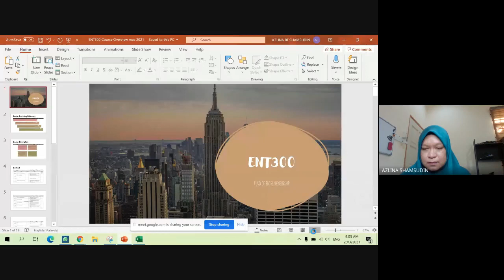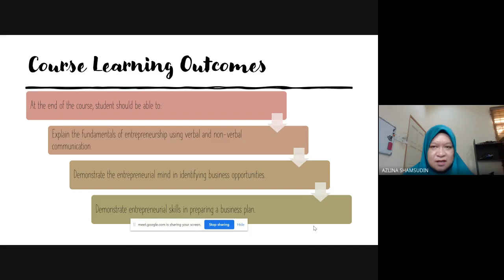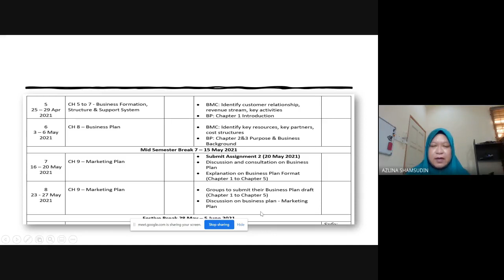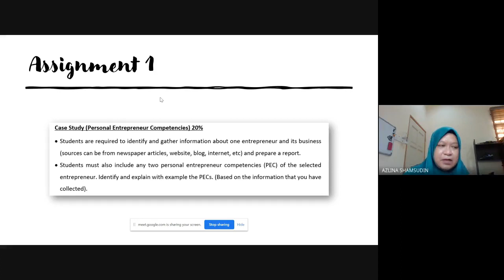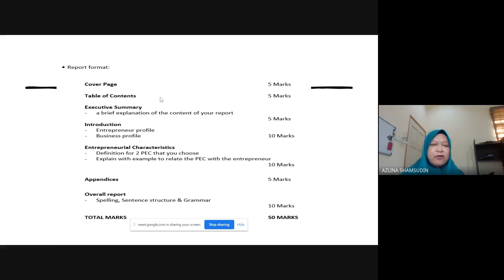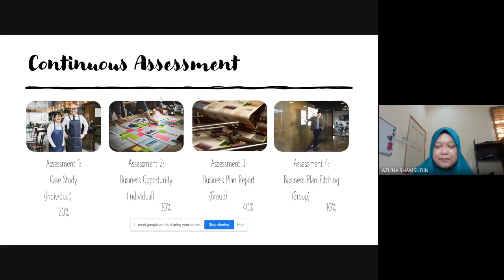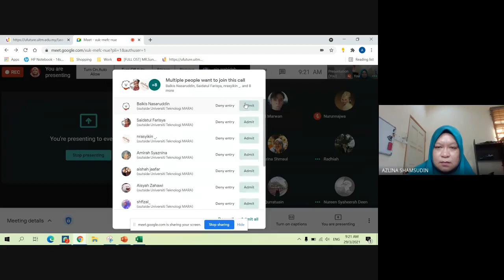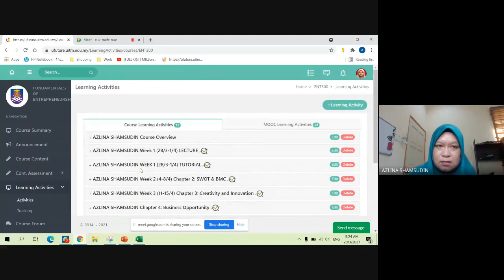ENT300 Course Overview Semester March 2021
This video will explain the lesson plan and assessment for ENT300 for group HM1114Aa, Ab, Ba and Bb for semester March 2021.